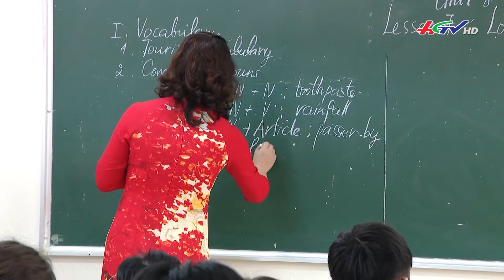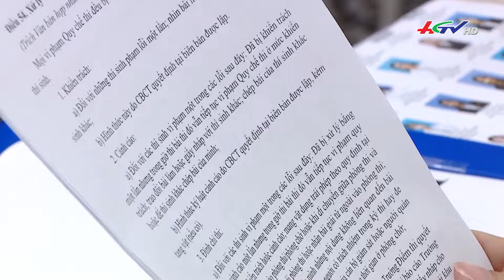Ngoại ngữ không còn là môn thi bắt buộc | Truyền hình Hậu Giang